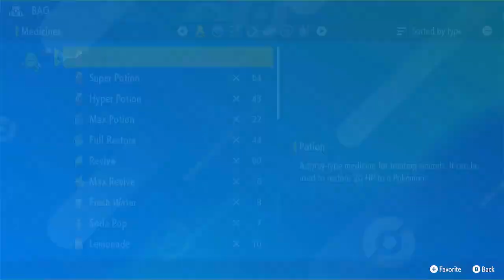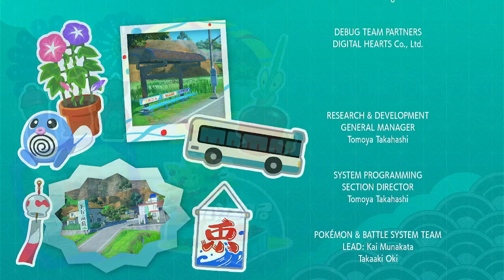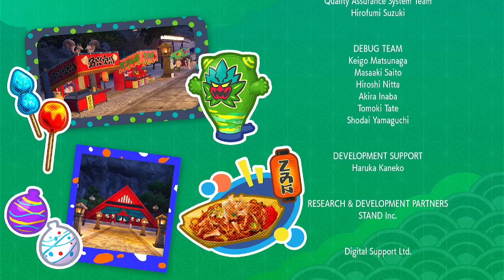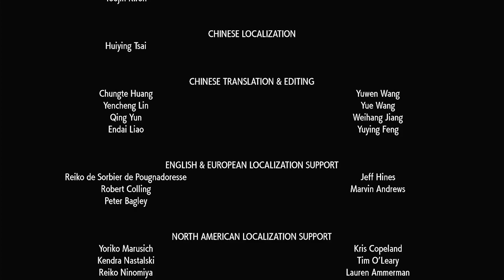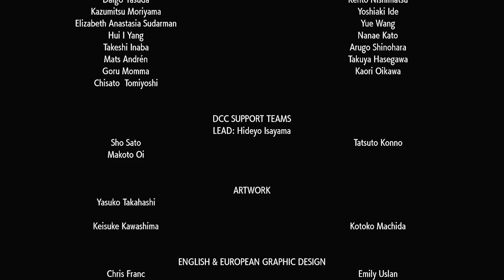Pokémon Scarlet DLC The Indigo Disk Walkthrough - Finale